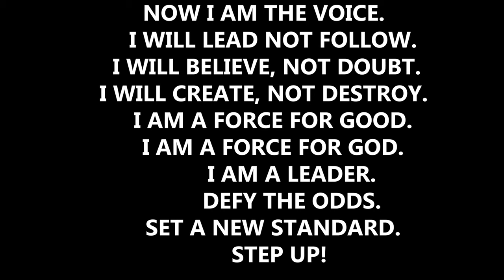Tony Robbins Incantation Loop - Now I Am The Voice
NOW I AM THE VOICE.
   I WILL LEAD NOT FOLLOW.
 I WILL BELIEVE, NOT DOUBT.
I WILL CREATE, NOT DESTROY.
   I AM A FORCE FOR GOOD.
   I AM A FORCE FOR GOD.
         I AM A LEADER.
         DEFY THE ODDS.
   SET A NEW STANDARD.
             STEP UP!